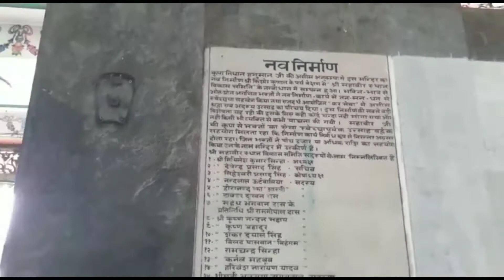mahavir mandir patna live darshan | hanuman mandir patna | महावीर मंदिर पटना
It is an Indian YouTube Channel which provides a multifaceted platform to explore incredible india at a glance with pure blend of diverse colours and moods.

*Channel Name:- Young Talent Official

*Proprietor:- Preksha Multimedia Pvt. Ltd., India